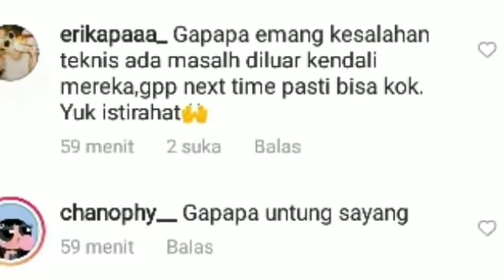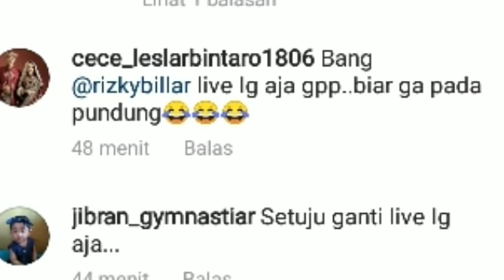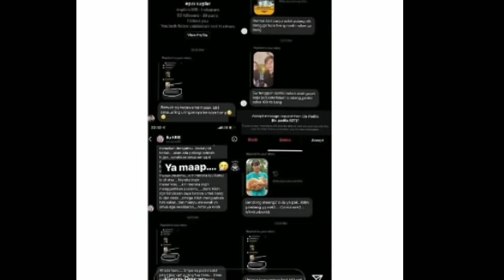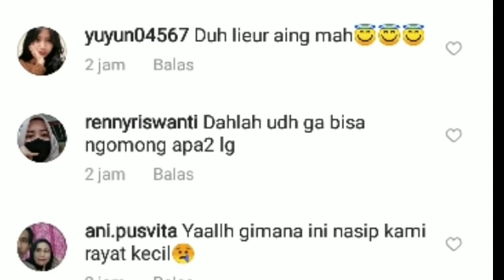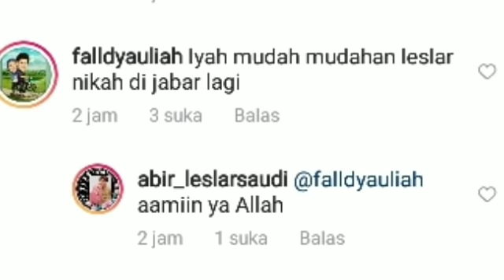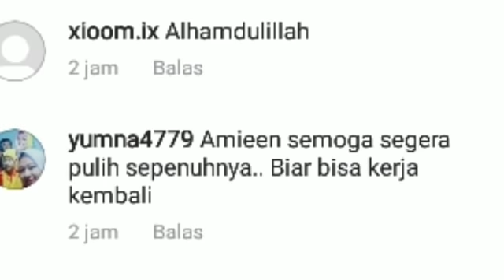PAGI INI !KABAR SEDIH DARI PAK JOKOWI & KABAR BAHAGIA DR PAK RIDWAN KAMIL & INI KONFIRMASI DRI VALDI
Lesti kejora
Lesti
Lesti kejora
lesty & risky
Indosiar
Lesti DA
lesty DA